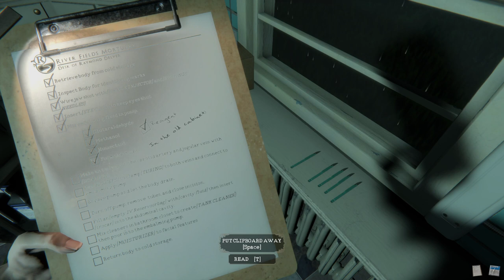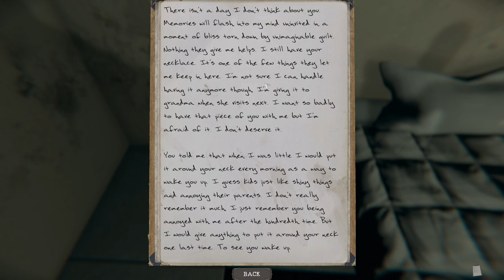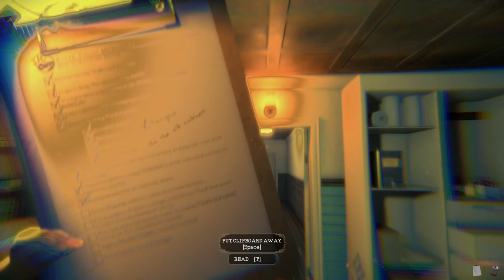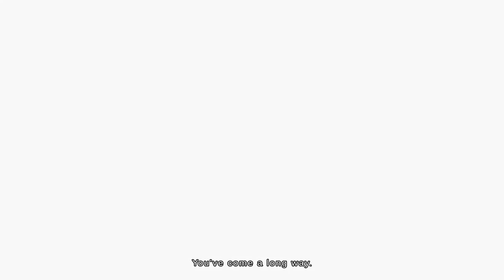We Been Hunting Demons All Wrong LOL [The Mortuary Assistant]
1. Shoutout my nephew 2. we been hunting demons all wrong yall smh